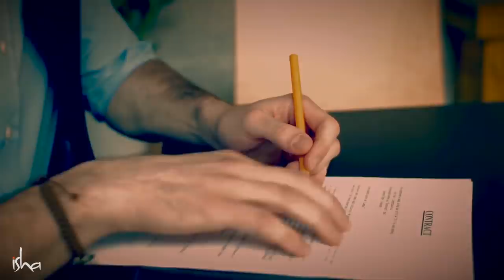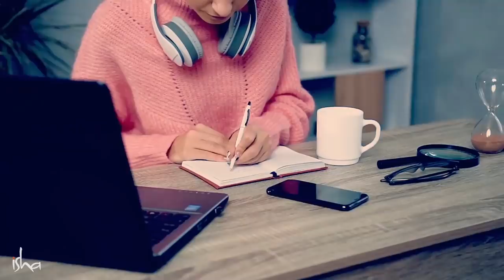ಏಳುವಾಗ ಈ ದಿಕ್ಕಿನಲ್ಲಿ ಏಳಿ! Right Direction To Wake Up | Sadhguru Kannada | ಸದ್ಗುರು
ಏಳುವಾಗ ಈ ದಿಕ್ಕಿನಲ್ಲಿ ಏಳಿ!